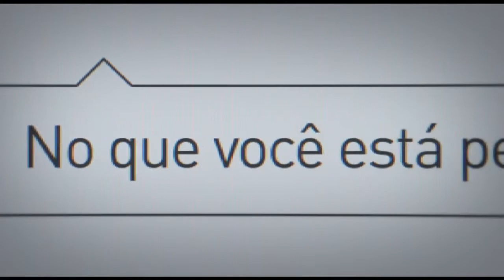Trailer "Confissões de Adolescente - O Filme"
Trailer do filme "Confissões de Adolescente", que estreia no Brasil dia 10 de janeiro de 2014.

Vídeo disponibilizado para imprensa pela Sony Pictures.

Confissões de Adolescente - O Filme, filme, cinema, trailer,